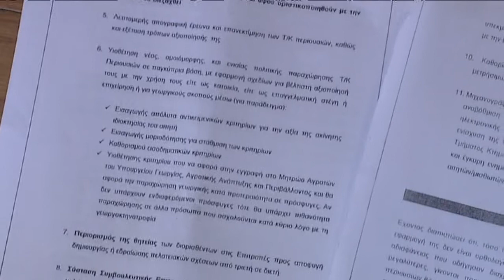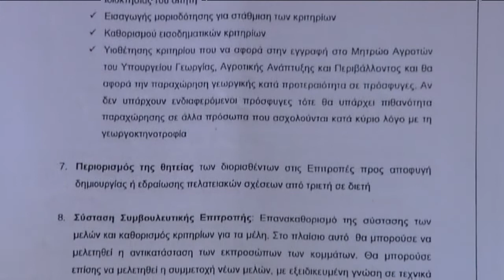ΑΠΟΚΑΛΥΠΤΙΚΟ: Έγγραφο πολιτικής διαχείρισης τ/κ περιουσιών